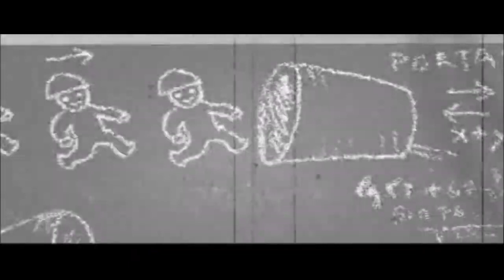Army Men Sarge's Heroes 2 Movie!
All the FMVs from the second game